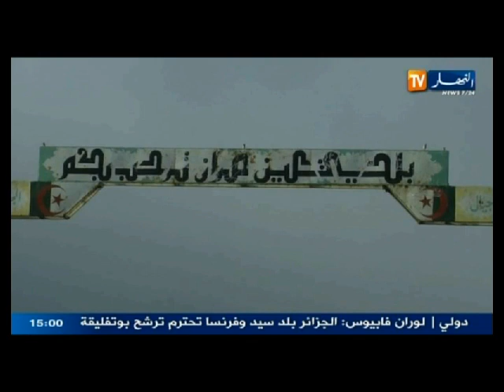مصالح الأمن لم تتلقي اي شكوي رسمية بخصوص إختطاف شقيق رشيد نكاز في ولاية بومرداس